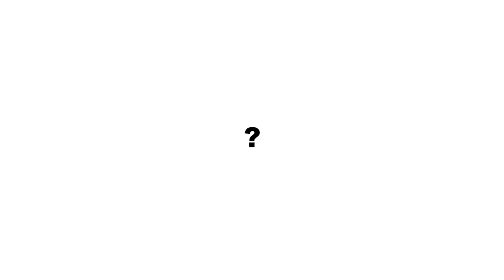Il Sole È Giallo | Autodesign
Il Sole È Giallo - Diana Kudryavtseva